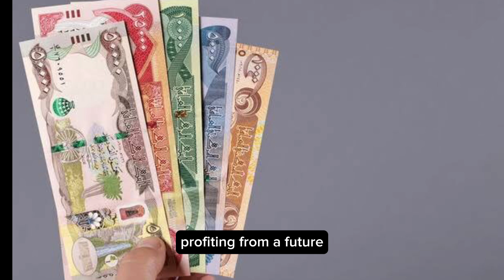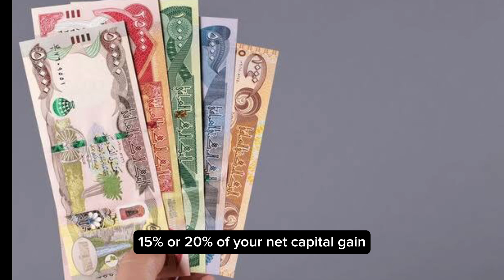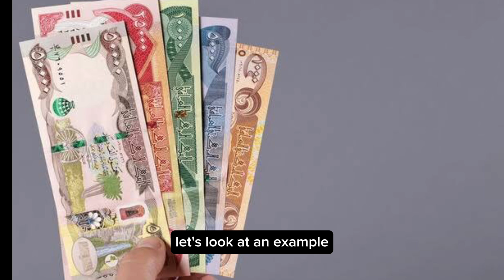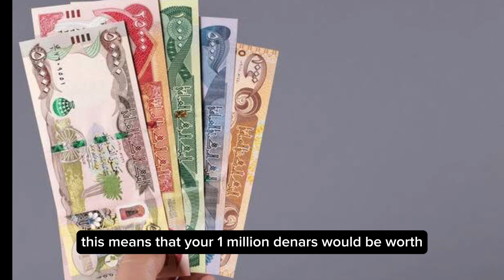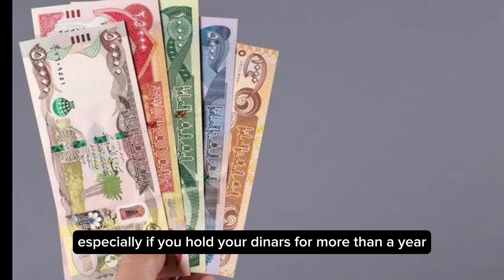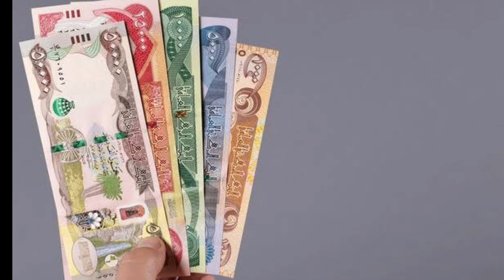Iraqi Dinar✅Hidden Tax Trap-Investing In Dinars-Iraqi Dinar News Today IQD USD Value